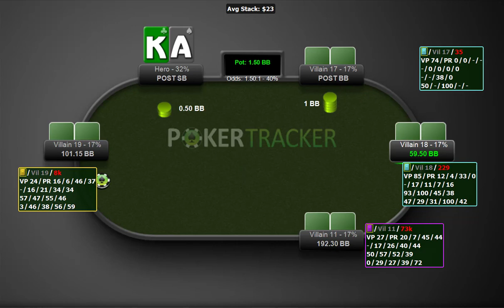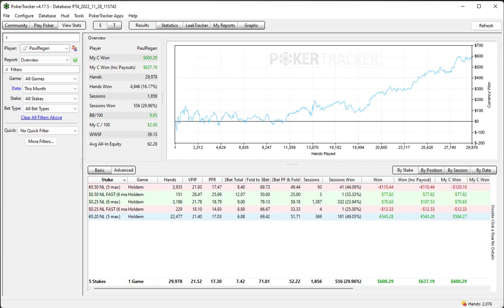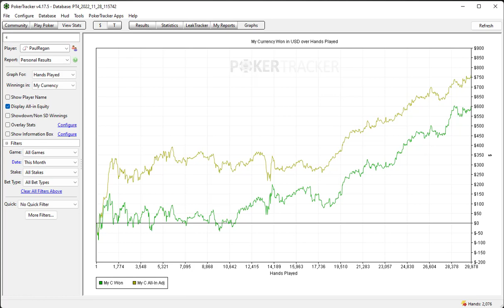Flopping A Straight Flush Vs Many Whoppers - Did I Misplay It?